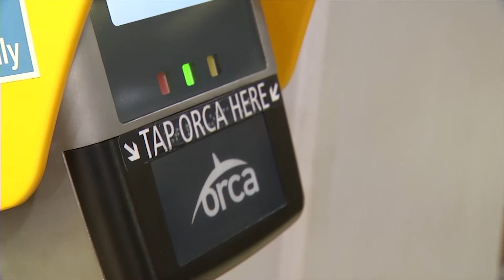King County Metro Launches Long Range Plan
Wondering what the future might hold for your commute?